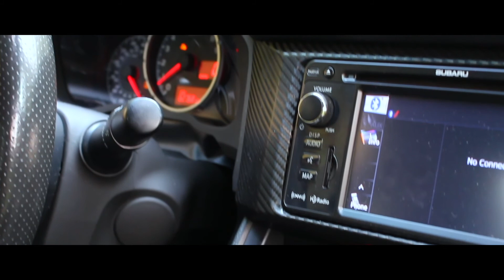STACTIC BRZ/FRS/GT86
Whats up guys!? Haven't dropped an edit in a while, tried a new filming style today. follow my mans @fuggin_tyler on gram. He's BRZ is static lol..wtf. hope you guys like it!!

FOLLOW ME(: @D3SANTIS